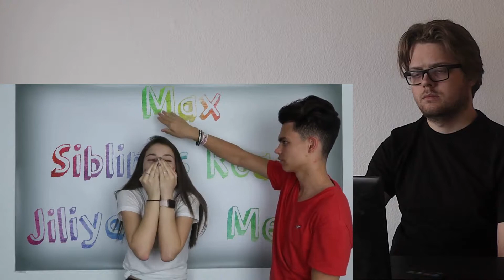She's So Cute!!! Missjaydenb's Best Musical.ly Compilation! [Reaction] CRAZY REACTION!!!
This is a "She's So Cute!!! Missjaydenb's Best Musical.ly Compilation! [Reaction]" CRAZY REACTION!